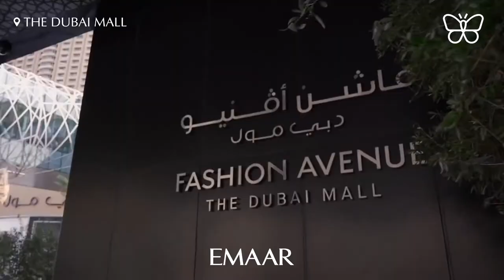Live a little more in Dubai with Emaar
Experience Dubai with Emaar.